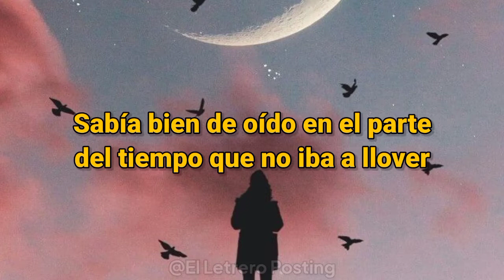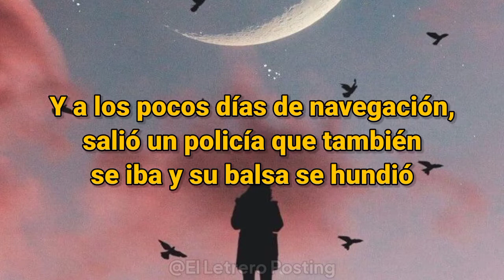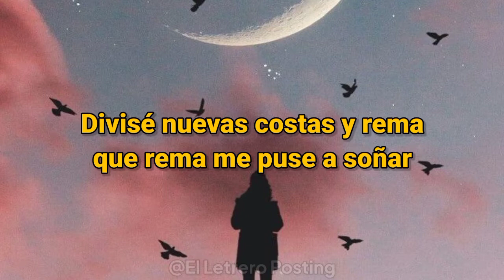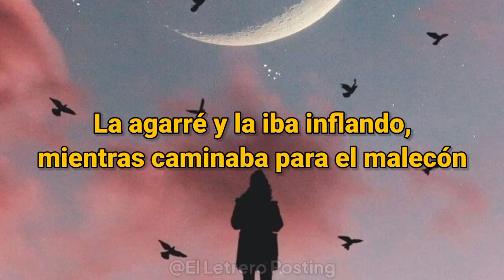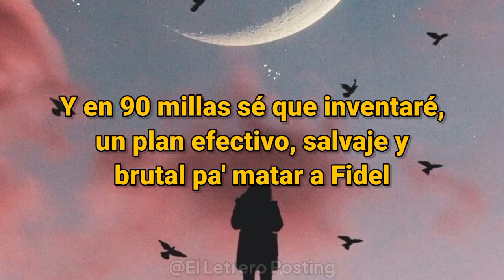Porno Para Ricardo - Chamamé al Yuma // lyrics